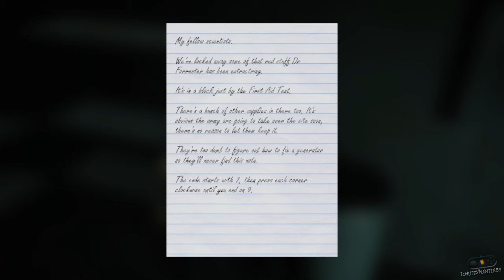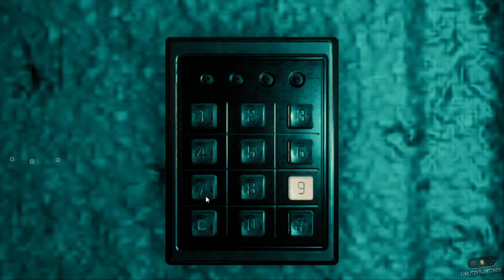Grey Skies: A War of the Worlds Story Demo PC Gameplay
Grey Skies: A War of the Worlds Story Demo Gameplay

PC: Intel C2Q Q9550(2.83 Ghz),8 GB Ram(4x2GB,DDR2,800mhz),NVIDIA GTX550TI(1GB/192 Bit/GDDR5)